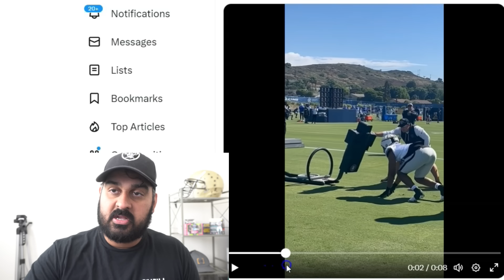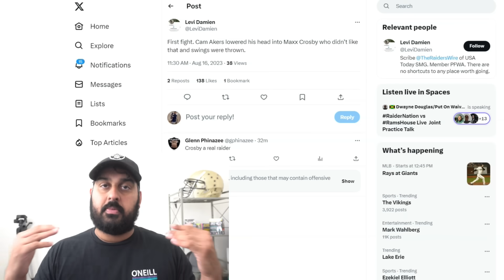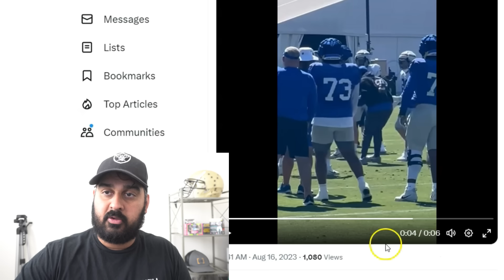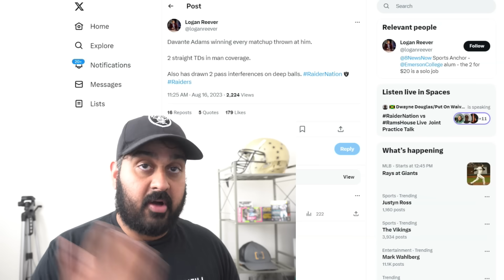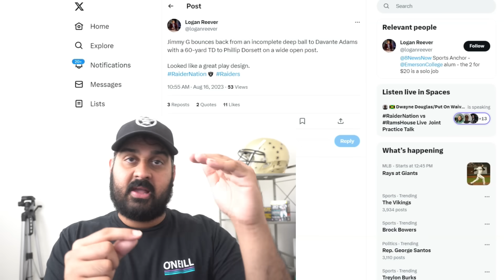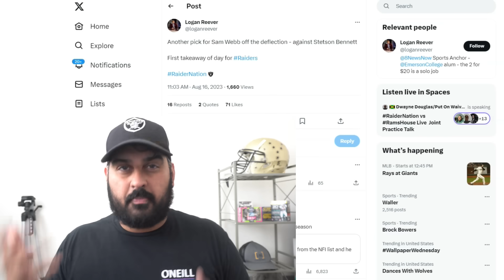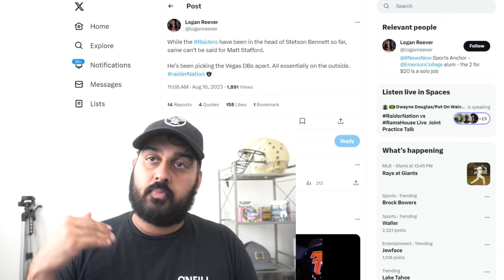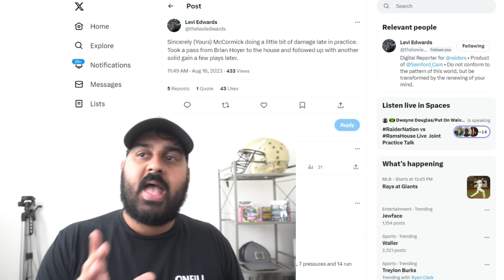Maxx Crosby GETS INTO FIGHT in Raiders First Scrimmage vs Rams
Las Vegas Raiders start their scrimmages vs the Rams, lets break it down!

raiders report, Josh McDaniels, Dave ziegler, sanjit t, Josh jacobs, raiders training camp day two 2 1 one full footage training campe breakdown